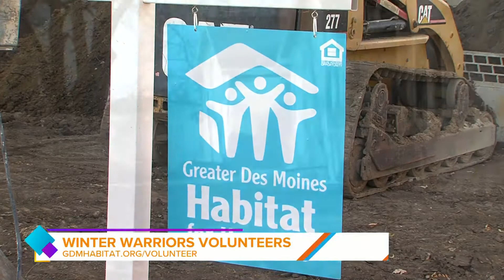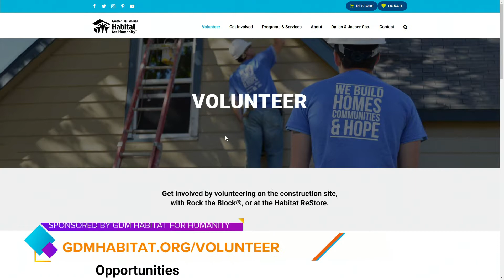Winter Warriors volunteer campaign | Paid Content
Greater Des Moines Habitat for Humanity builds and repairs homes year round and needs volunteers through the winter for a variety of programs | Paid Content